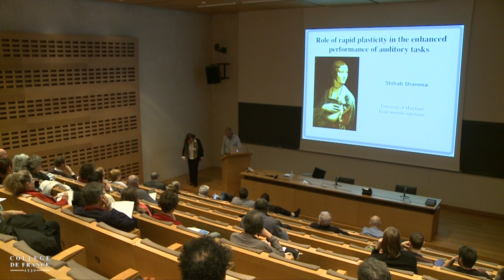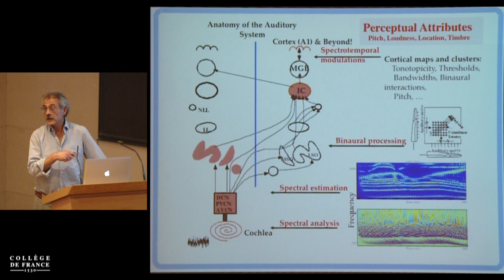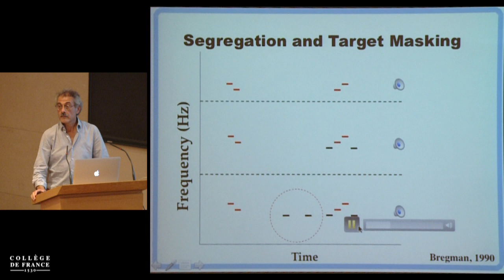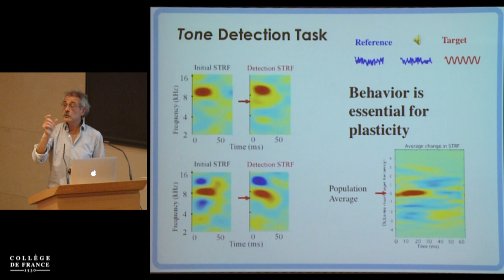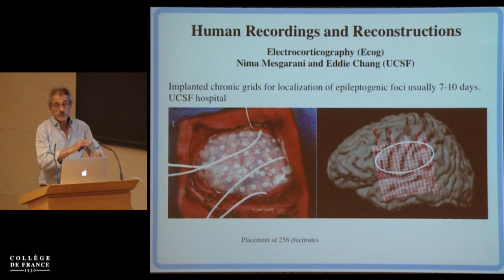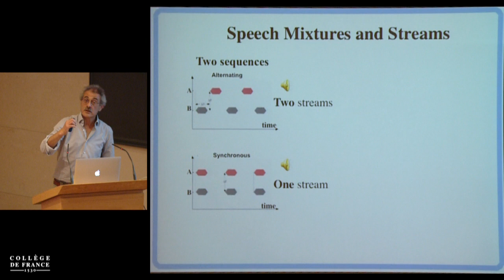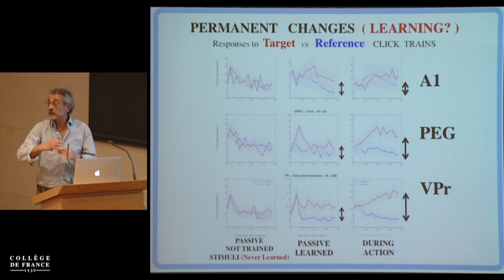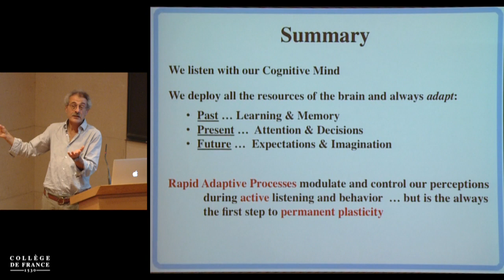Cortical Plasticity in Auditory and Visual Impairment (3) - Christine Petit (2015-2016)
Colloque 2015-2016 : Cortical Plasticity in Auditory and Visual Impairment
Conférence du vendredi 3 juin 2016 : Role of Rapid Plasticity in the Enhanced Performance of Auditory Tasks

Intervenant(s) : Shihab Shamma, University of Maryland, USA

Chaire Génétique et physiologie cellulaire (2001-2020)
Professeur : Christine Petit